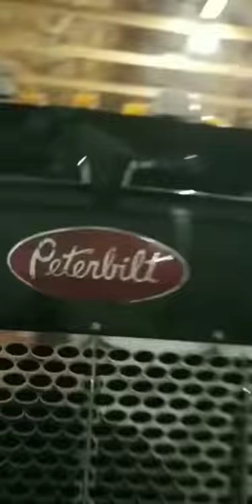1995 Peterbilt 379 Project get a new Lode King Distinction Triaxle Hopper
New addition to the trucking fleet.
2019 Lode King Distinction aluminum triaxle hopper trailer.

Black Beauty-1995 Peterbilt 379 on going project.